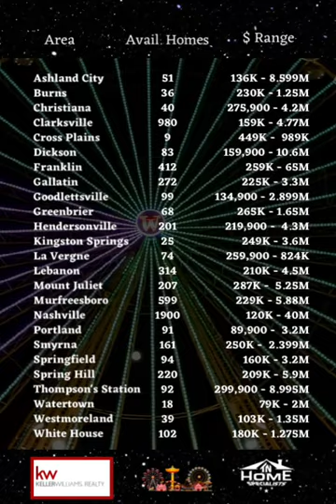Let this midweekmarketupdate muster up the song that you hear when you go to the fair! :) 🎡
Let this midweekmarketupdate muster up the song that
you hear when you go to the fair! :)  🎡